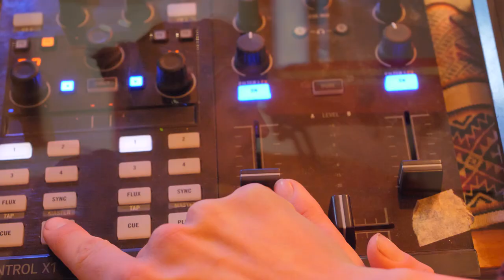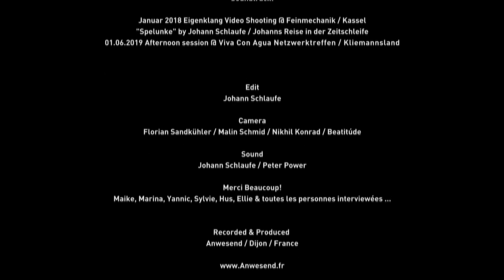Was ist eigentlich eigenklang?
*wir empfehlen Kopfhörer für binauralen Raumklang!* **English & French subtitles soon!
Eigenklang ist unbeschreiblich. Aufgrund wechselnder Settings, unterschiedlichster Teilnehmer*innen und dem Forschungsdrang des gleichnamigen Kollektivs ist jede Erfahrung anders.

Eigenklang-Happenings sind und bleiben mobil. In den vergangenen 2 Jahren performten wir schon an den unterschiedlichsten Orten – von Clubs, Festivals und Galerien über Wohnprojekte bis hin zu Straßenkreuzungen und Regenwaldlichtungen...

Auf dem Anwesend findet das Kollektiv nun ein traumhaftes Zuhause für die Installation.
In unserem neuen Eigenklang-Studio laden wir Kunstschaffende und Neugierige aller Altersstufen ein, gemeinsam Musikvideos, Instrumente und Hörspiele zu produzieren, mit nach Hause zu nehmen oder mit der ganzen Welt zu teilen. À plus tard!

Credits:

Edit: Johann Schlaufe
Camera: Florian Sandkühler / Malin Schmid / Nikhil Konrad / Béatitude
Sound: Johann Schlaufe / Peter Power

Recorded & Produced:
Anwesend / Dijon / France

Soundtrack:

"Spelunke" by Johann Schlaufe / Johanns Reise in der Zeitschleife (Studio)

Juni 2019 Afternoon session @ Viva Con Agua Netzwerktreffen / Kliemannsland (Credits)

Eigenklang Installations shown in the video:
2019
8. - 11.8 eigenklang interventions @ Artlake Festival / Bergheider See
6.8. eigenklang talk Symbiosfera @ Floating University / Berlin
12.8 eigenklang presentation @ Agua Am See / Neu Am See
25.7 eigenklang session @ Love Foundation _ Chateau Perché Festival
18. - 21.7 space installation @ Rundgang KHK Kassel
14.7. eigenklang public intervention @ Hier im Quartier _ Wöhler-Siedlung / Kassel
6.7. eigenklang happening @ Magic Garden / Vollmarshausen
8.6. interactive Circus @ Firlefanz Open Air / Kassel
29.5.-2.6. eigenklang space @ Viva Con Agua Netzwerktreffen / Kliemannsland
15.5. eigenklang family session @ Küfa _ Schönerhausen / Leipzig
5.2. sound art workshop @ Universidad de los Andes / Bogota / Colombia
21.1. public intervention @ Universidad Nacional de Colombia / Bogota / Colombia
2018
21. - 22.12. eigenklang session @ Costeño Beach Hostel / Caribbean See / Colombia
19.12. recording session @ Cacao Finca de Annibal / Sierra Nevada / Colombia
17.12. family session @ Puerto Alto / Buritaka / Colombia
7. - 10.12. outdoor session @ El Monte Teepee Hostel / Guaska / Colombia
7.12. public space intervention @ De parche en la Esquina / Bogota / Colombia
27.10. kids-session @ Café Zuflucht / Kassel
2. - 5.8. eigenklang spaceship @ Garbicz Festival / Polen

Merci Beaucoup!
Maike, Marina, Yannic, Sylvie, Hus, Ellie, Ursula, Josefine, Flo & Leo ... & toutes les personnes interviewées et ayant participé ...